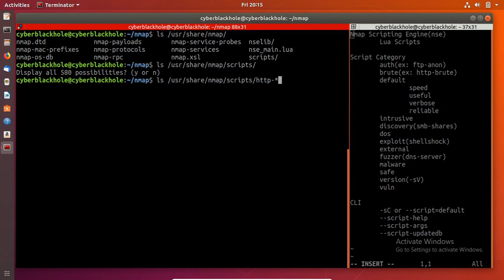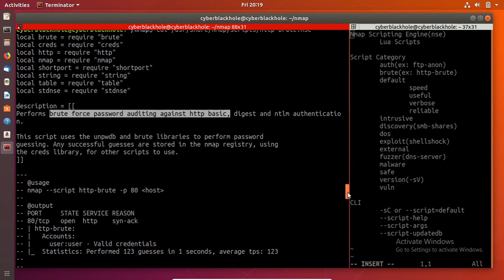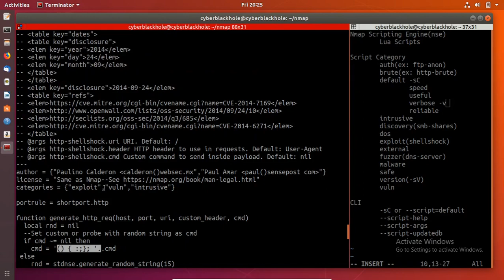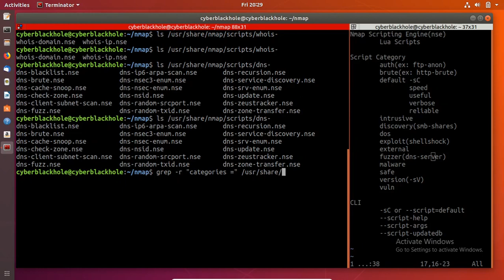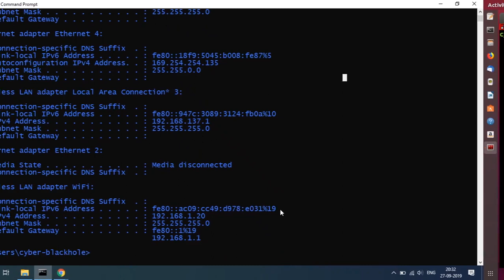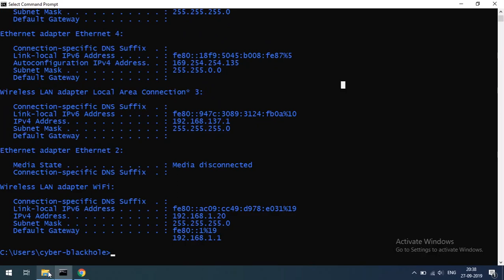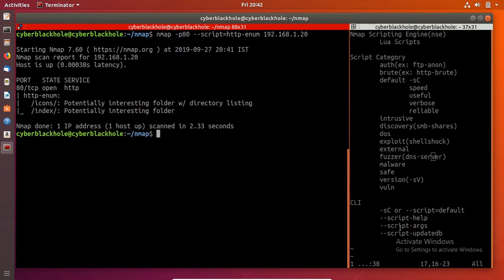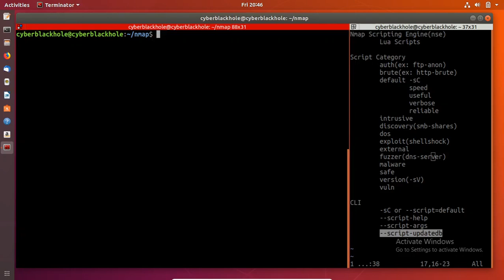Nmap-E3 Nmap Scripting Engine (NSE scripts) in breif | Tamil